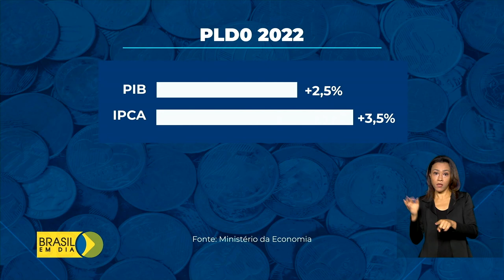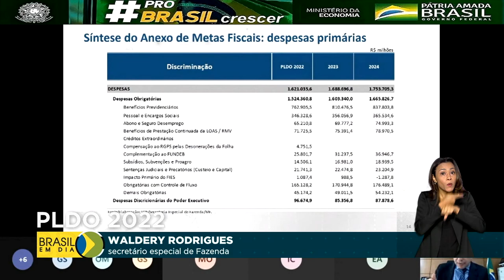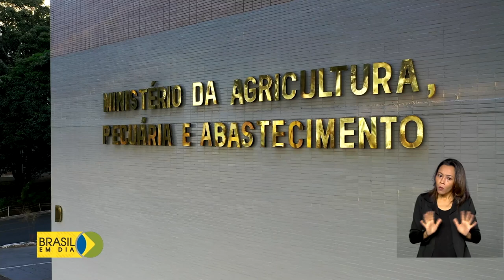Brasil em Dia - 16 de abril de 2021